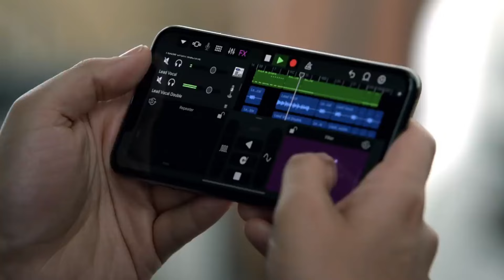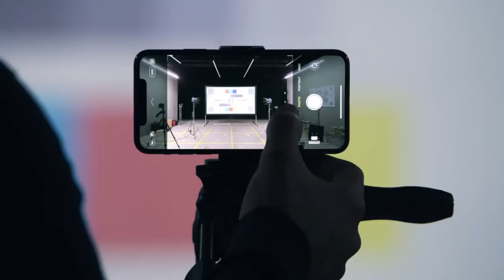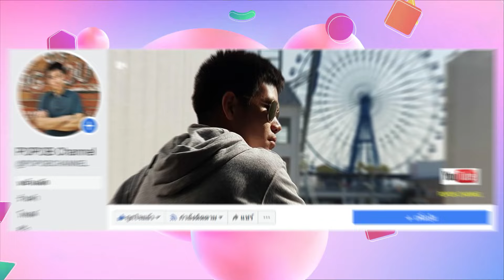iPhone 16 จะระบายความร้อนได้ดีขึ้นด้วยแผ่นกราไฟต์ที่ใหญ่กว่าเดิม จ่อเปิดตัว ก.ย. นี้